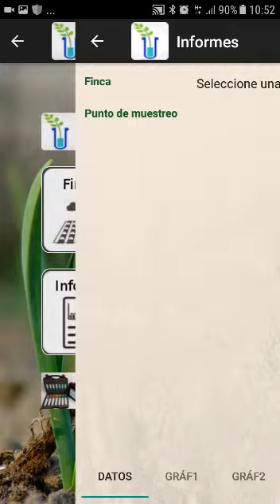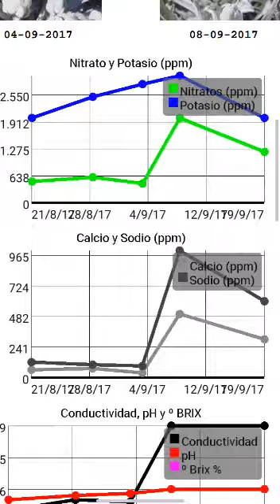App - Gescultiva PRO - Análisis de savia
Esta aplicación te permite tener un control, orden y seguimiento de los análisis de savia realizados en los cultivos de tu explotación. Teniendo a golpe de clic, históricos, comparativas, consultas, archivo y la agradable experiencia de un trabajo intuitivo y sencillo.